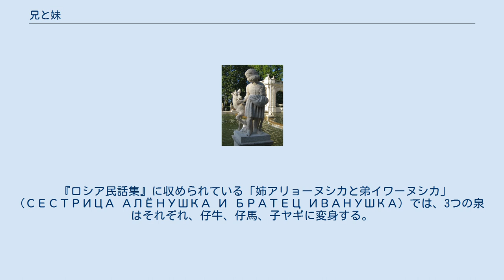兄と妹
嘆き悲しむアリョーヌシカ（ヴィクトル・ヴァスネツォフ画） 兄と妹（あにといもうと）はヨーロッパに広く伝わる物語。
『グリム童話』に収められているBrüderchen und Schwesterchen (KHM11)が最も知られている。
AT分類480。
 明確な年齢区分がなされていないため、姉と弟（あねとおとうと）とすることも多い。
 グリム兄弟がこの話を収集する時、「ヘンゼルとグレーテル」も同一の題名で呼ばれていたために混乱が生じたとされる。
結局「ヘンゼルとグレーテル」の方を改名することで収まったが、現在でも混同されることがある。
 『グリム童話』初版では森の泉は1つしかなく、兄はそれを飲んで鹿に変身している。
ヨーロッパの民間メルヘンには3回反復して進行する漸層法のストーリーが多く、グリム兄弟がこの話にメルヘンらしい厚みを加えるために手を加えた部分のひとつと考えられる。
 意地悪な魔女である継母に虐待されていた兄妹は2人で家出をする。
 ふたりは森に入るが、継母は森の泉すべてに魔法をかけていた。
 喉の渇いた兄は泉の水を飲もうとするが、「この水を飲んだものは虎になる」という声を聞いた妹は、兄が水を飲むのを止めさせた。
しばらくして兄は、再び泉の水を飲もうとするが、「この水を飲んだものは狼になる」という声を聞いた妹は、兄が水を飲むのを止めさせた。
 次に見つけた泉の「この水を飲んだものは鹿になる」という声を聞いた妹は、兄に水を飲まないように忠告したが、我慢できなくなった兄は泉の水を飲み、鹿に変身してしまう。
妹は靴下留めで作った首輪で兄が変身した姿である鹿と自分をつなぎ、小さな空き家に住み始めた。
 ある日、兄はその国の王が催した大仕掛けな狩りの音を聞き、見に行きたくてたまらなくなった。
狩り場で負傷し、家に帰る鹿を追いかけて来た猟師達に小屋が見つかり、妹は王に見初められた。
王は妹を城に連れて帰るが、妹の願いで鹿となった兄も連れて行く。
妹は王と結婚し后となり、王子を産んだ。
兄である鹿も大切に世話され、自由に過ごした。
 継子達の幸せに嫉妬した継母と、継母の実子である隻眼の醜い娘は后となった妹を殺し、醜い娘を后そっくりに変えて王を誤魔化した。
その日の夜から后は幽霊となって現れ、生まれたばかりの子供を世話し、側で寝ている鹿の背をなでて消えるようになった。
王子の乳母はそれを夜ごとに目撃していたが、最初の頃は無言だった后が、ある日「自分が来るのはあと二度」とつぶやいて去った。
乳母は王に目撃談を報告し、驚いた王は自ら待ち伏せすることにした。
王が隠れて見ていると、はたして后は現れ「自分が来るのはあと一度」とつぶやいて去った。
最後の日、たまらなくなった王は后の前に出て「お前はわたしの妻だ」と呼びかける。
后が「はい、わたしはあなたの妻です」と応えたそのとき、神さまのお情けで后は生き返る。
 悪事が露見した継母は火刑、隻眼の娘は八つ裂き刑にそれぞれ処せられ、魔女の死とともに鹿となった后の兄は元の姿に戻る。
 参考文献 この物語の最も古い文献は、17世紀に書かれたジャンバティスタ・バジーレの『ペンタメローネ』に残されており、これが大元ではないかと推測されている。
 『ロシア民話集』に収められている「姉アリョーヌシカと弟イワーヌシカ」(СЕСТРИЦА АЛЁНУШКА И БРАТЕЦ ИВАНУШКА) では、3つの泉はそれぞれ、仔牛、仔馬、子ヤギに変身する。
 ^ Heidi Anne Heiner, "Tales Similar to Brother and Sister" ^ 相沢博『メルヘンの面白さ：分類グリム童話の鑑賞』中央大学出版部〈UL双書〉1973年 pp.167-171. ^ Steven Swann Jones, The Fairy Tale: The Magic Mirror of Imagination, Twayne Publishers, New York, 1995, ISBN 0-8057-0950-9, p38